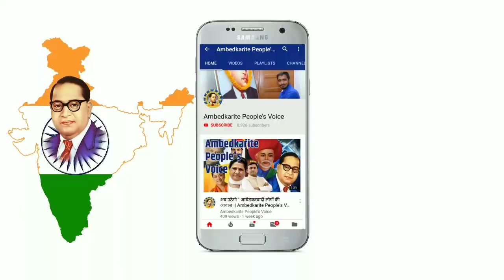AMU Matter : BSP Chief Mayawati Press Conference today // बसपा प्रमुख मायावती का बड़ा बयान